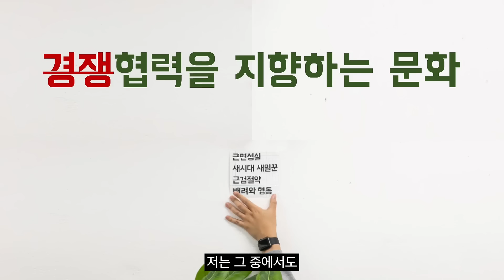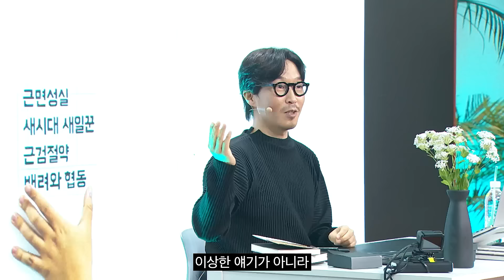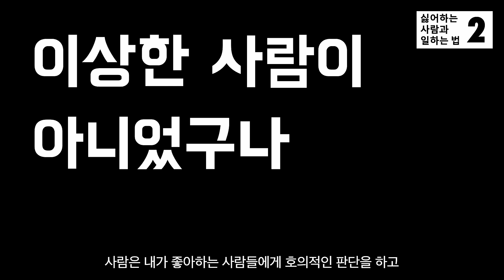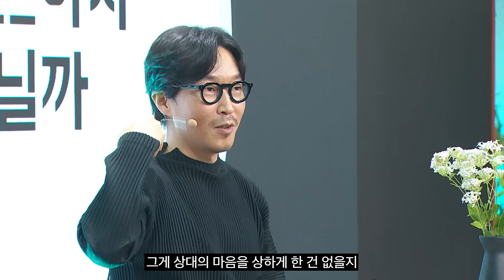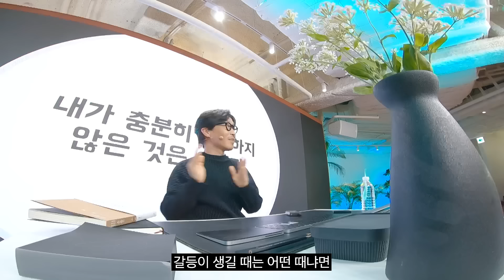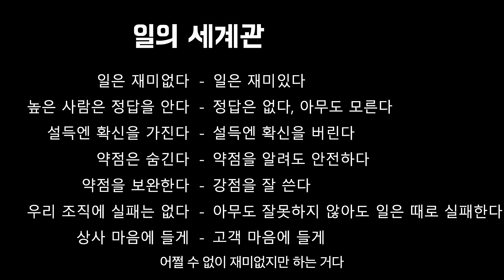[우아한형제들] 싫어하는 사람과 일하는 법 - CBO 장인성 | 이게 무슨 일이야! 컨퍼런스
4월 1일 [이게 무슨 일이야! 컨퍼런스]에서 소개된
‘싫어하는 사람과 일하는 법'입니다.

혹시, 일보다 관계가 더 어렵나요?
우아한형제들 CBO 장인성님의 이야기를 들어 보세요.